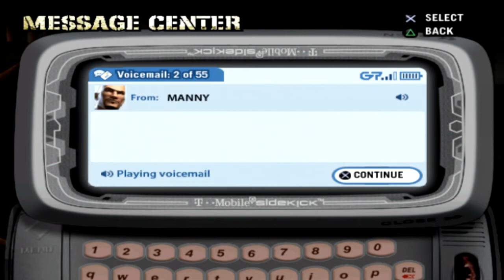I Can't Catch A Break!!!- Def Jam Fight for NY #5